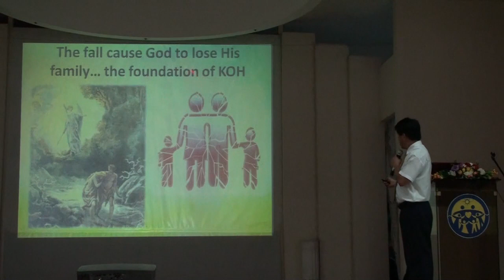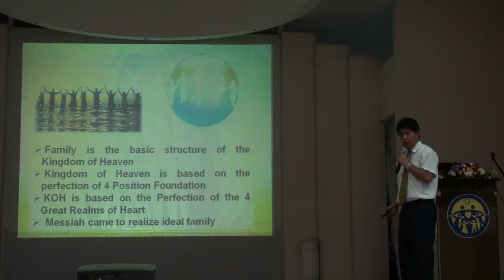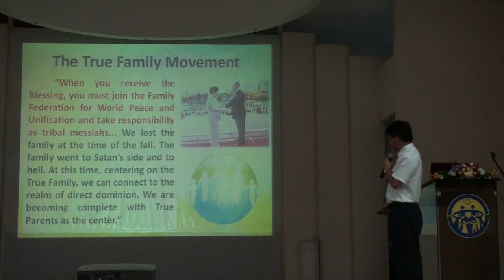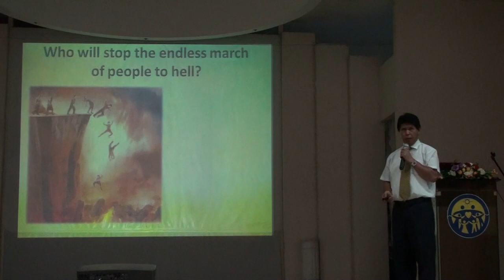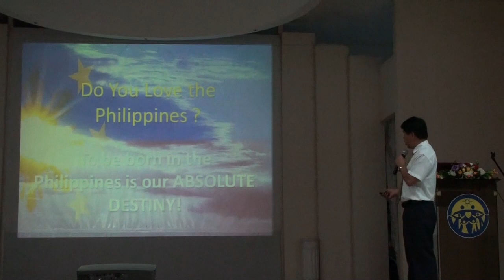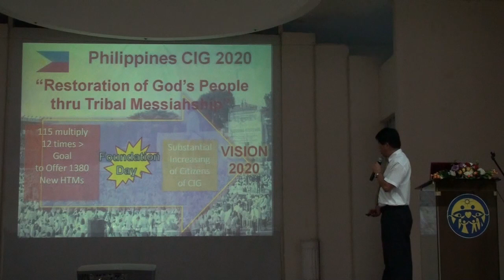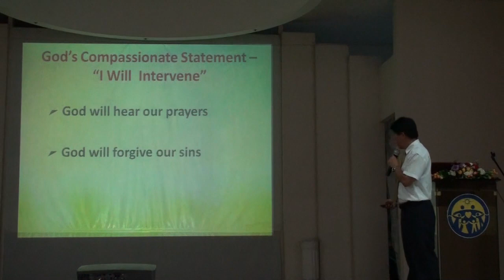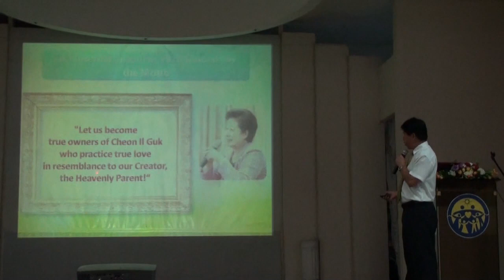Heavenly Tribal Messiah 2 (Tagalog Version)